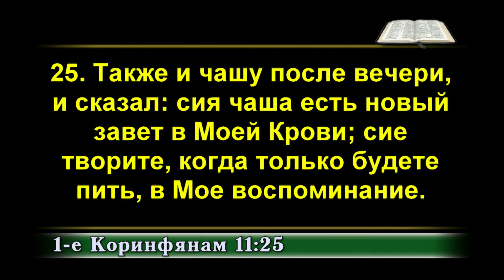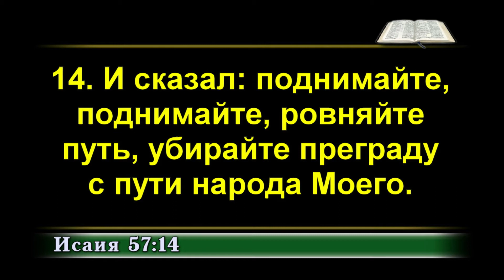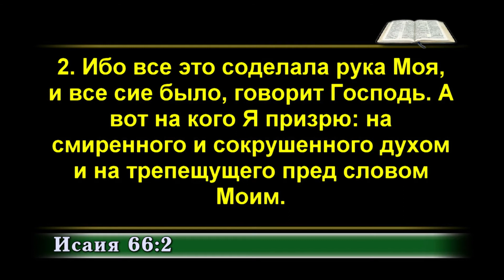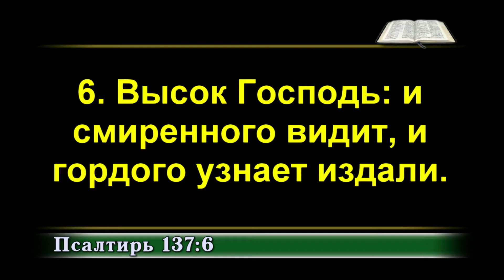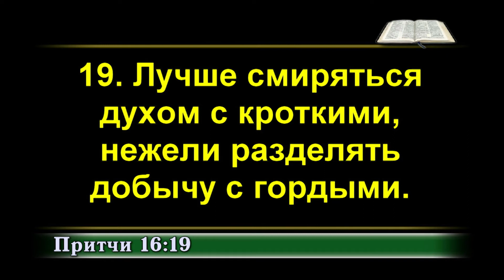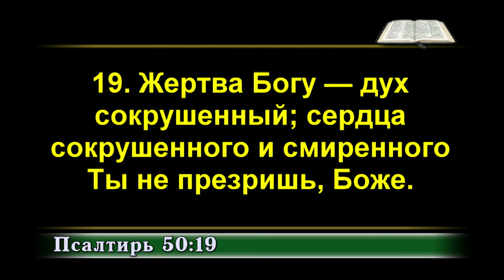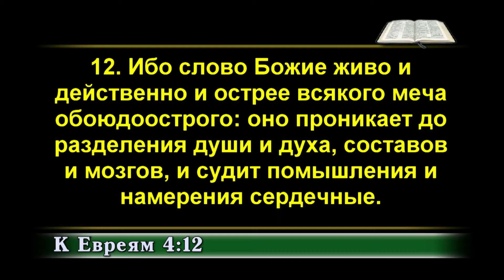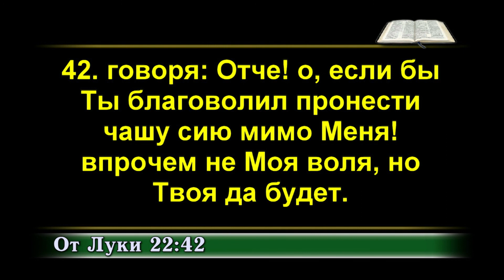Виктор Бейня: «Оправдан или осужден»